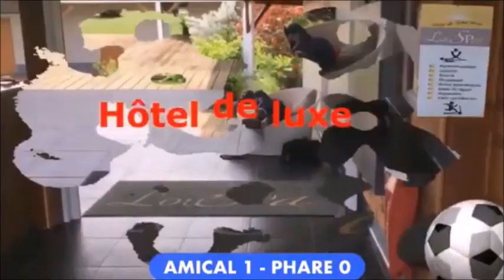⚽️ -Guafoot TV- (Saison 2019-2020) 3è journée de R1 en -Guadeloupe-⚽️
⚽️ -Télé Guadeloupe Football- (21 septembre 2019) L’AS Gosier réalise le meilleur parcours après 4 journées (même s’il y a des matchs en retard) et occupe seul la tête du classement. Les gosiériens ont battu 3 à 1 la –Jeunesse Evolution-Retrouvez les deux grands formats de  deux rencontres –Amical- vs –Phare- (1 à 1) et –CSM- vs -Gauloise- (0 à 1) ⚽️